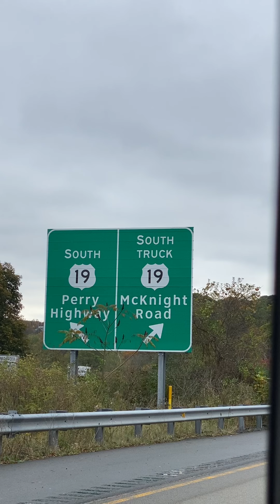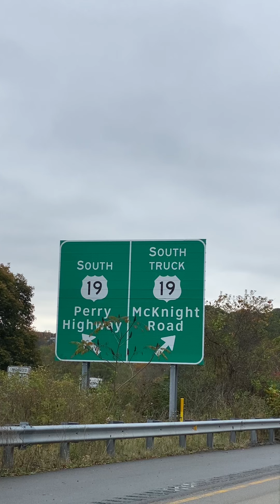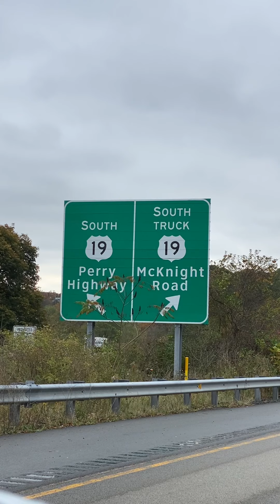PERCEPTIONS & OPTIMISM BIAS SKEWS THE TRUTH ~ NATALISM IS HARM NO MATTER WHAT LENS YOU LOOK THROUGH